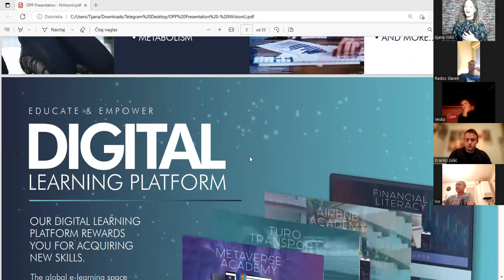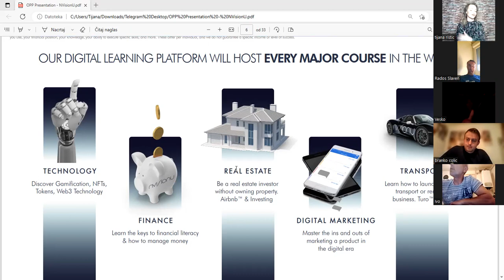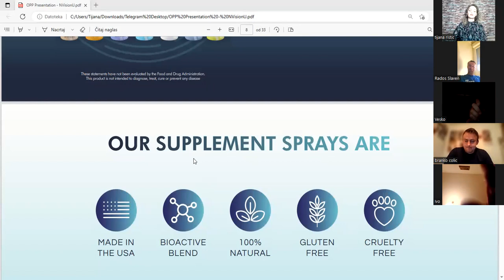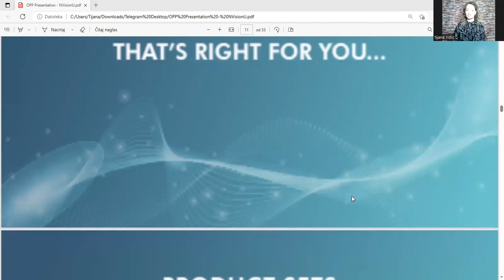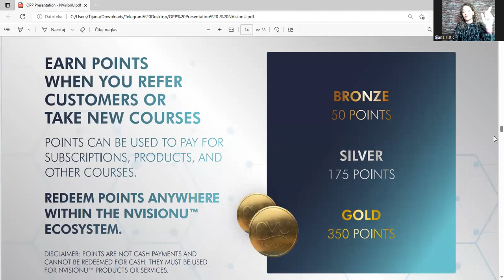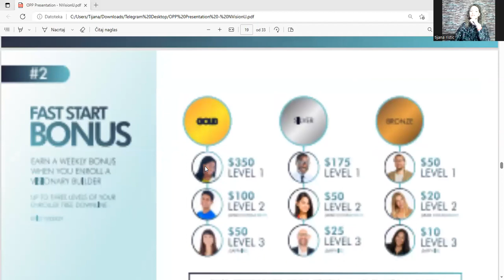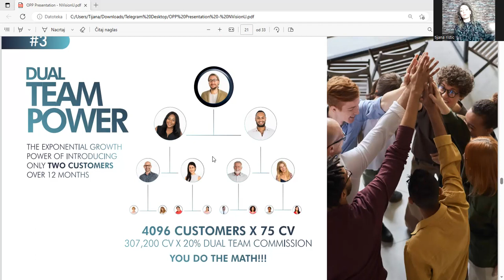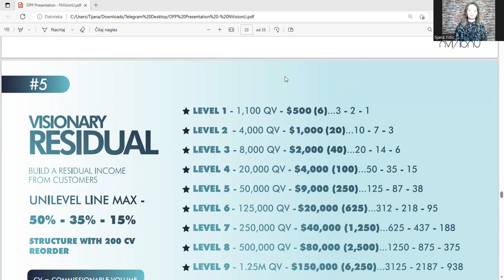ZAPOCNI POSAO OD KUCE